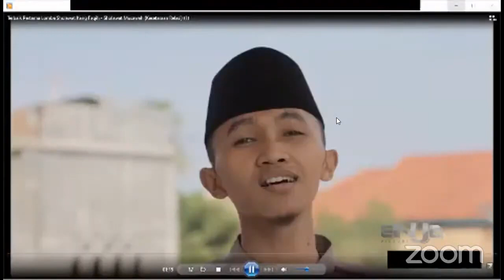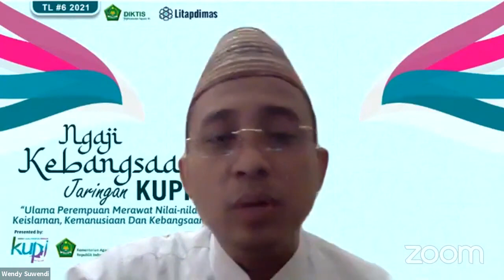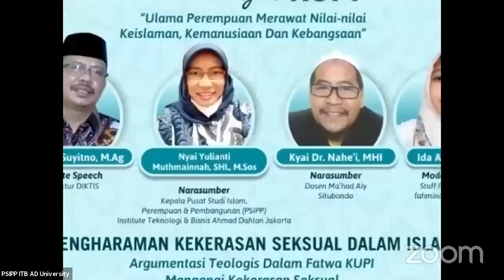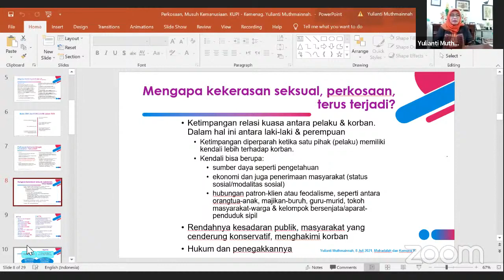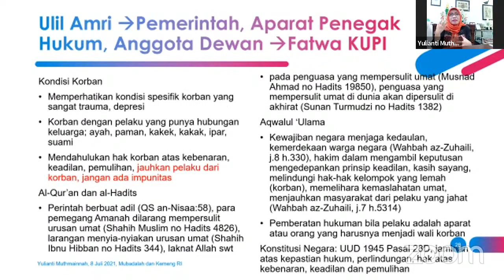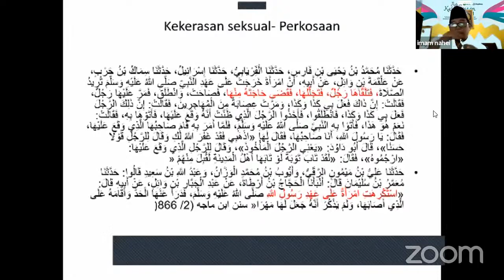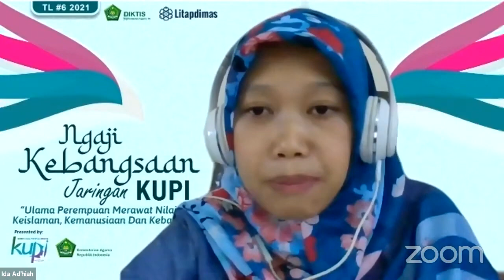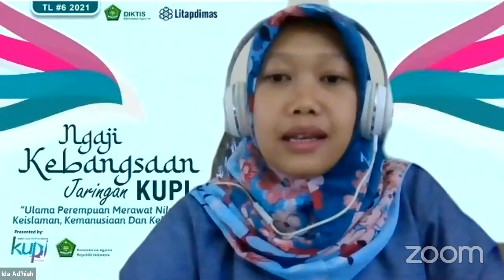Pengharaman Kekerasan Seksual dalam Islam (TADARUS LITAPDIMAS ONLINE SERI 10)